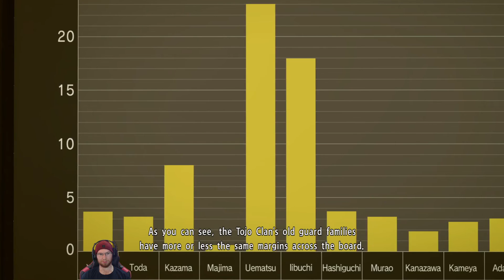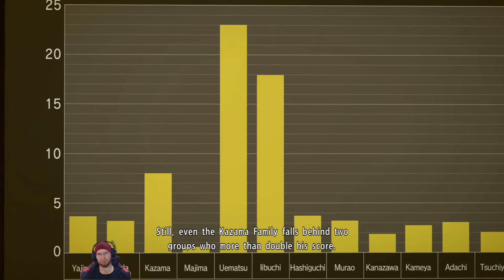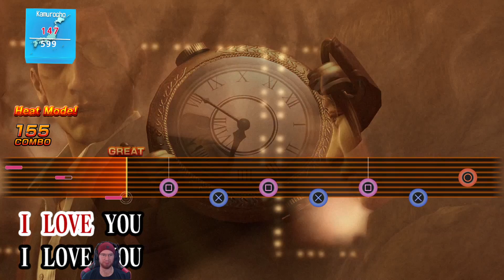Yakuza Kiwami 2 (Majima Saga Part 1) Money and Murder!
Welcome back to the wacky world of Yakuza!!! With the Tojo Clan on it's last legs and a war between them the Omi Alliance and maybe some outside group on the horizon, it is up to Kiryu to once again punch people to peace!

Watch me punch bad guys, play children's games, run clubs, and help random people live: Twitch.tv/grimmsora